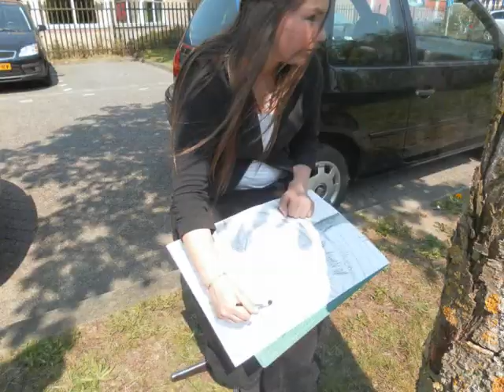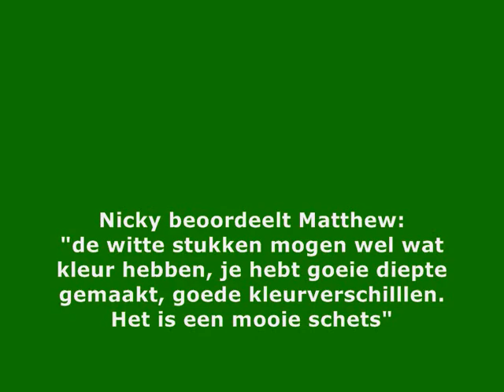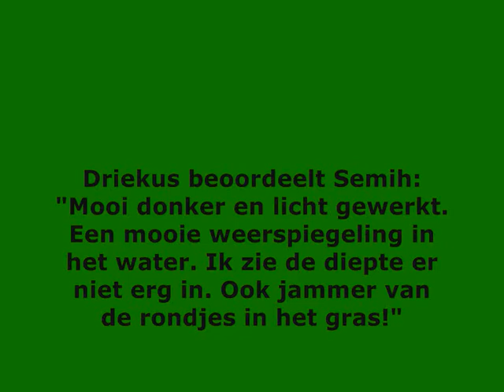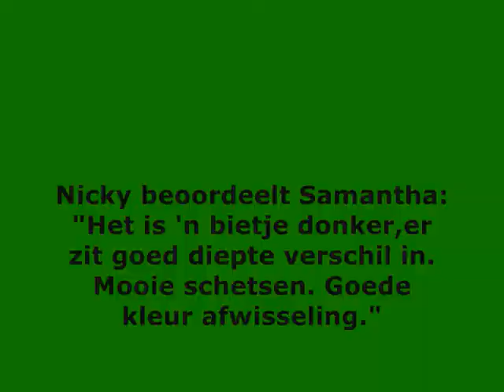tekenen in de natuur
April, 22 graden. dan blijf je toch niet binnen zitten als je en mooi stukje natuur voor je school hebt?! Klas 2A1 van Het Hooghuis Zuid zag het wel zitten: buiten tekenen. Les Ardy Proot. Muziek : Chitose Okashiro, album Ruyichi Sakamoto filmmuziek.